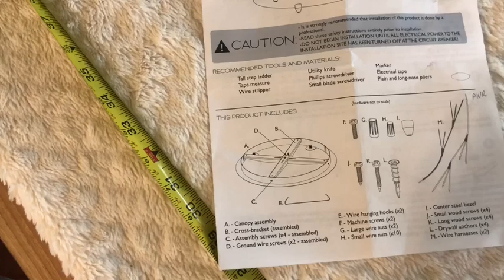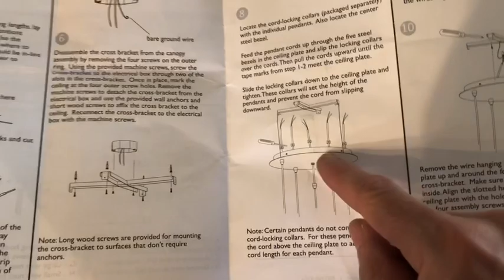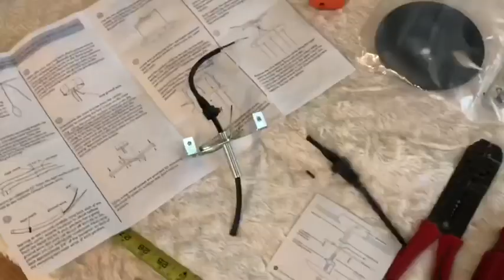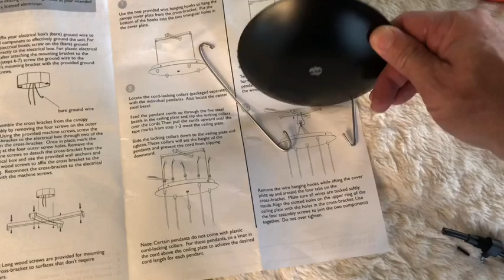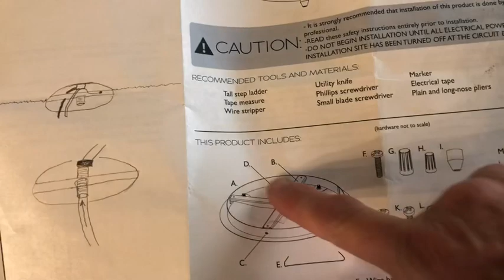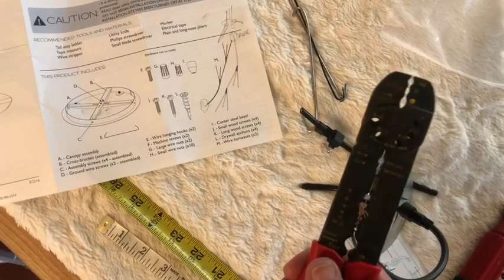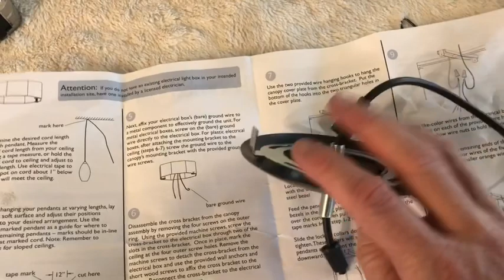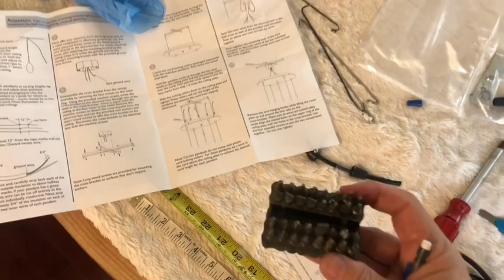Room & Board Pendant Light and Canopy DIY Installation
To be specific, this video is for the Room & Board “Canopy of Five” Abra Pendants. Watching these instructions could save a great deal of time and possibly some money as well.

Many lights, within this category, install in a similar manner and should be equally helpful for other pendant configurations. These Room & Board globes are made of hand-blown glass; so extra care was taken, as shown in the video, to insure a safe & careful installation. NOTE: Be sure all power to the installation point is off. This can be tested with a simple multi-meter.